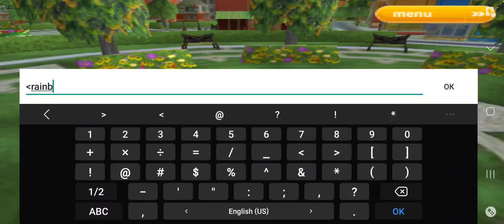Cat Friends (adsk) rainbow text update!! 2024